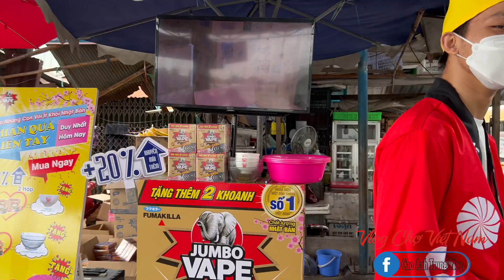CHỢ BẾN ĐÒ GIẢI PHÓNG 9 BẤT NGỜ THAY ĐỔI LẠ KỲ LIỆU CÓ NGUY CƠ BỊ GIẢI TỎA?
© Bản quyền thuộc về YT VLOG CHỢ VIỆT NAM
© Copyright by VLOG CHỢ VIỆT NAM - Do not Reup